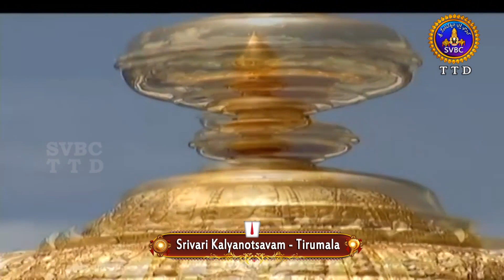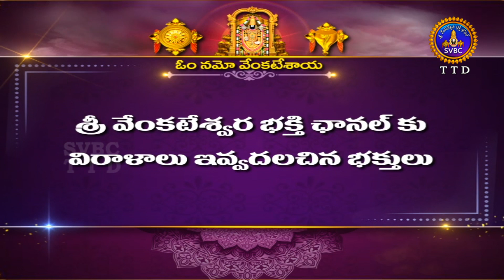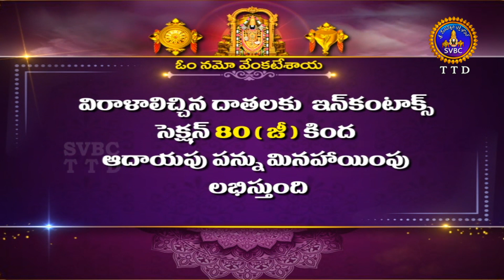శ్రీవారి కళ్యాణోత్సవం || Srivari Kalyanotsavam || 04-05-2024 || SVBC TTD